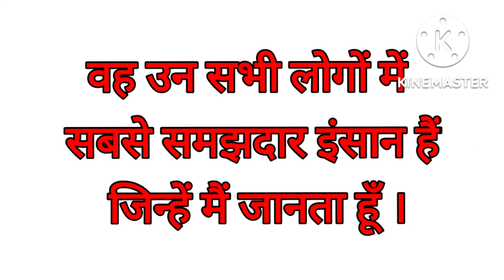मेरी माँ मेरा आदर्श है।/I love Maa and I miss you Maa